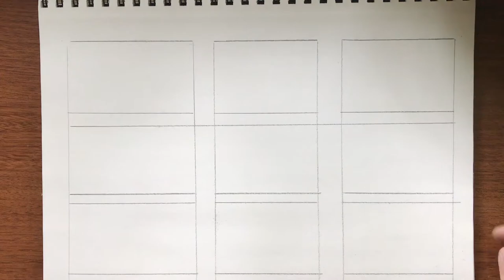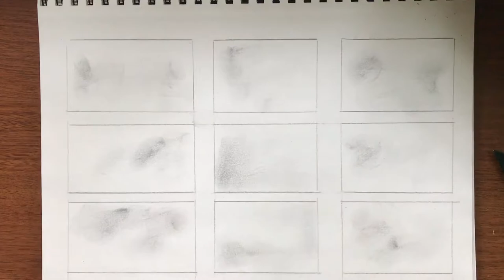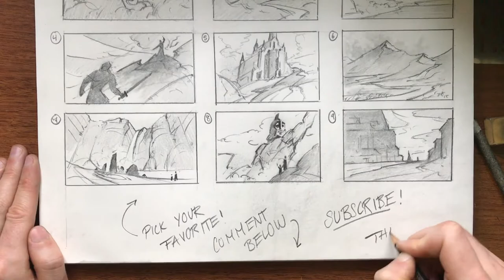Traditional-Style Concept Art Thumbnailing Process Time Lapse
Getting back to the roots of sketching is a great exercise and a great way to practice the fundamentals of composition and design. In this video, you'll see my process of creating a series of concept art thumbnails from scratch in my sketchpad using traditional sketching techniques.